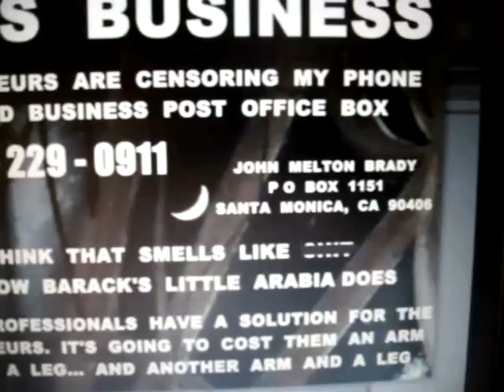IB1 2011F2A1N1 1 11DROPBYBARACKSLITTLEARABIASMELLFORYOURSELF52MB zpsa8fce92c